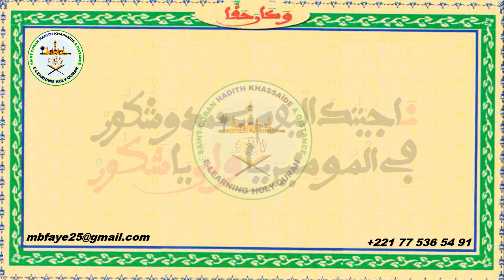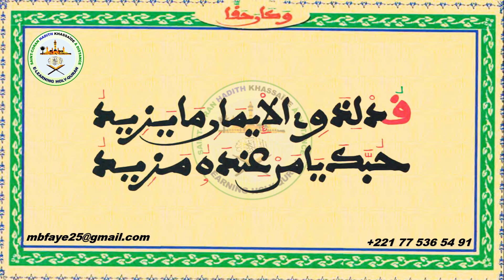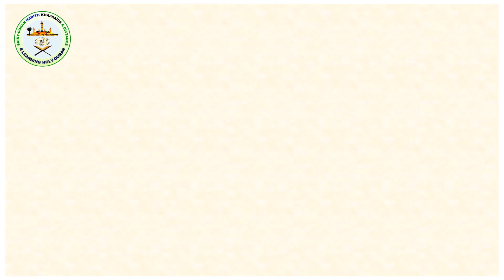KHASSIDA | WAKÂNA HAQQAN | Abdoul Ahad Say GAYE | VIDEO 3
WAKÂNA HAQQAN de Cheikh Ahmadou Bamba Mbacké, Khadimur Rassoul "rlh" Psalmodié par Serigne Abdoul Ahad Say GUEYE ''rlh'' .

ET DÎTES-NOUS DANS LES COMMENTAIRES  LE KHASSIDA
QUE VOUS SOUHAITERIEZ QU’ON PUBLIE, IN CHA ALLAH, PROCHAINEMENT..!

AND TELL TO US, IN COMMENTS, THE KHASSIDA YOU WOULD WISH THAT WE PUBLISH, IN CHA ALLAH, SOON ..!